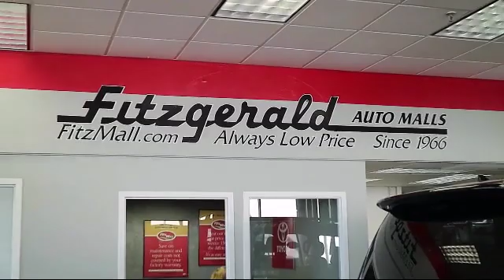2011 Toyota Corolla 4 Door Sedan 4dr Sdn Auto S (natl) Gaithersburg Germantown Clarksburg Rockvil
2011 Toyota Corolla 4 Door Sedan 4dr Sdn Auto S (natl) Stock Number: 288332A Vin:2T1BU4EE0BC722067.